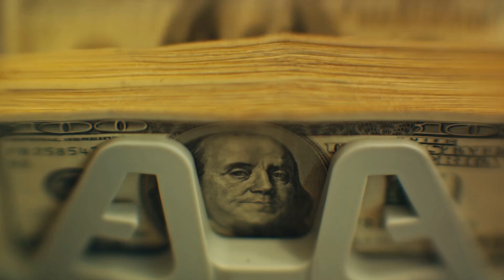St Thomas Your Ultimate Vacation guide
Discover the ultimate vacation guide to St. Thomas, a paradise destination offering breathtaking beaches, crystal-clear waters, and a vibrant culture. This comprehensive guide provides you with all the information you need to plan your dream vacation, from the best accommodations and dining options to the top attractions and activities. Whether you're looking to relax on pristine white sand beaches, explore historic sites, or indulge in water sports, this guide has got you covered. Immerse yourself in the beauty of St. Thomas and create unforgettable memories with this ultimate vacation guide.

Amazon travel trend essentials.
Always Protect your personal information, checkout this Deal

Enjoy the view from the Balcony @blackleytravel.